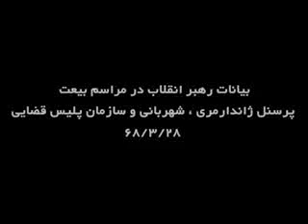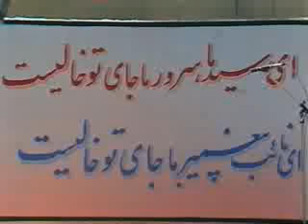مراسم بيعت نیروهای ژاندارمرى و شهربانى و سازمان پليس قضايى - tafavothaye khamenei dar gozashte